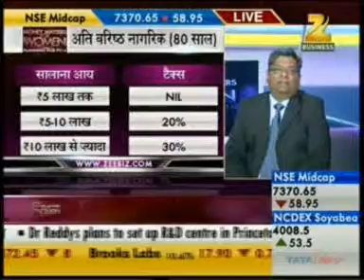Balwant Jain on Money Matters for Women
Watch Balwant Jain discussing Money Matters for women show on ZEE Business on
April 9.